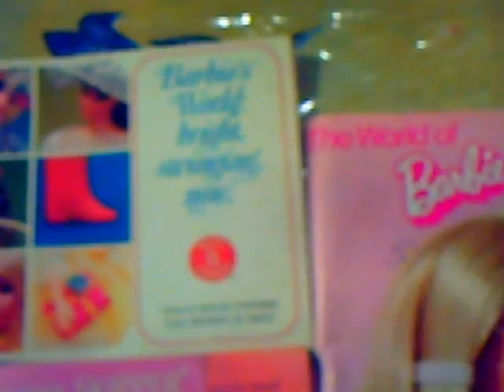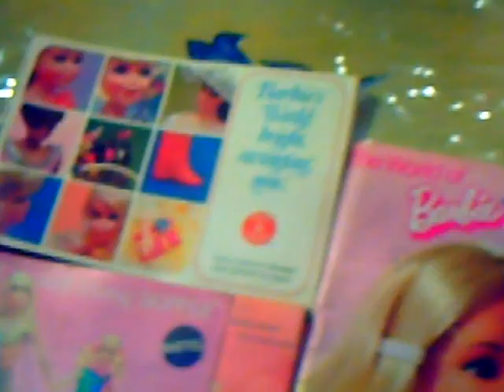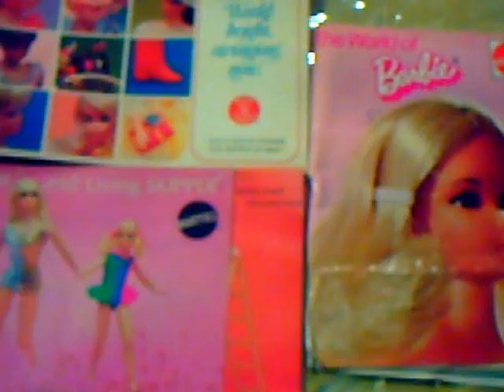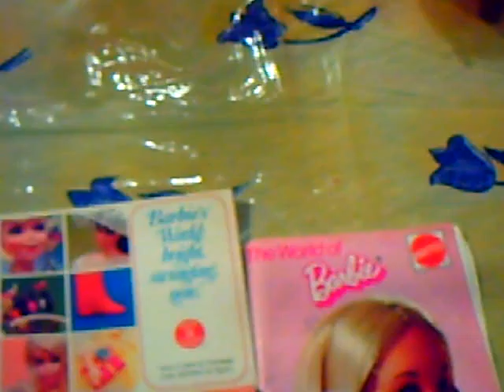MCSWAIN ESTATE TOYS 2010 VINTAGE & CONTEMPORARY BARBIE-KEN-MIDGE-SKIPPER MEGA LOT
MCSWAIN ESTATE TOYS LAUNCHES THE 2010 MEGA LOT AUCTION! OVER 300 ITEMS BOTH VINTAGE AND CONTEMPORARY ITEMS